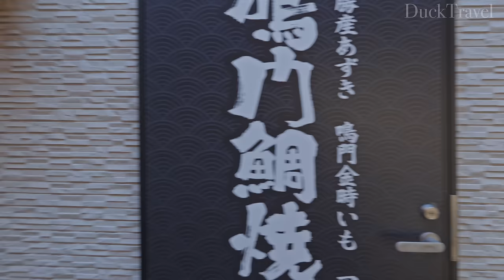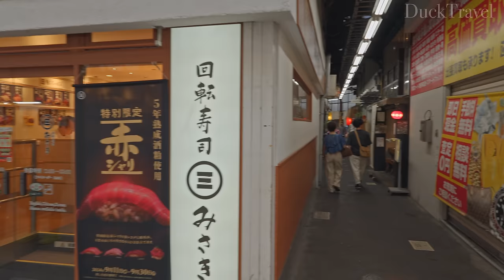Kichijoji, Tokyo🇯🇵 Voted Tokyo's Best Place to Live 10 Years Straight (4K UHD)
Kichijoji(吉祥寺) is a charming neighborhood located in Tokyo(東京), offering a perfect blend of urban excitement and natural beauty. One of its main attractions is Inokashira Park(井の頭恩賜公園), a serene oasis where visitors can enjoy leisurely walks, picnics, and boat rides on the picturesque pond. The park is especially beautiful during the cherry blossom season, attracting many locals and tourists alike.

The area around Kichijoji Station is bustling with activity, featuring a variety of shopping options. Sun Road(サンロード) is a popular shopping street filled with boutiques, bookstores, and specialty shops. For a more traditional experience, Harmonica Yokocho(ハーモニカ横丁) offers narrow alleys lined with small bars and eateries, providing a nostalgic atmosphere reminiscent of post-war Japan.

🌟Planning a Trip to Tokyo?

🎬Itinerary
00:00 Inokashira Park (井の頭公園)
06:05 The Adults Carry the Mikoshi
09:56 Kichijoji Station South Exit (吉祥寺駅南口)
15:32 Kichijoji Station North Exit (吉祥寺駅北口)
20:29 Kichijoji Autumn Festival (吉祥寺秋まつり)
30:15 Harmonica Alley (ハーモニカ横丁)
34:12 SUNROAD Shopping Street (サンロード商店街)
41:11 The Adults Carry the Mikoshi